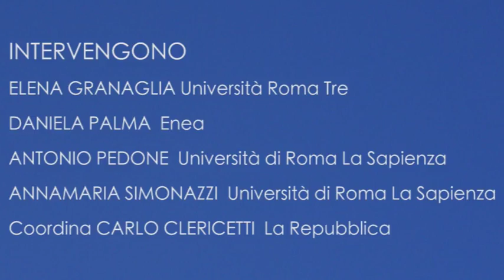ECONOMIA E LUOGHI COMUNI | Presentazione UNI Roma Tre